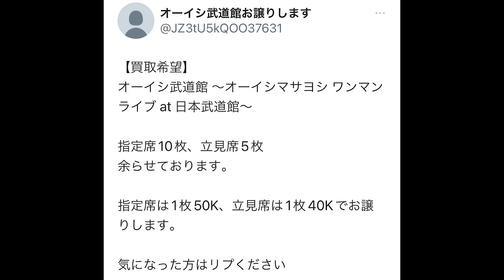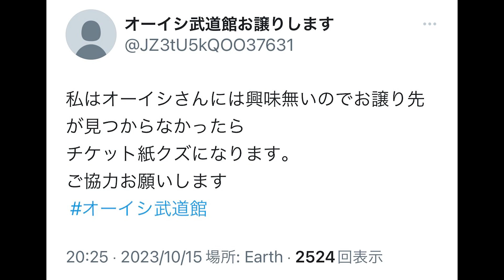オーイシマサヨシ、転売ヤーに目をつけられる【オーイシマサヨシのMBSヤングタウン/切り抜き】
「オーイシマサヨシのMBSヤングタウン」第106回 2023/10/17

00:00 転売ヤーのポスト
02:10 転売詐欺

オーイシマサヨシのMBSヤングタウン